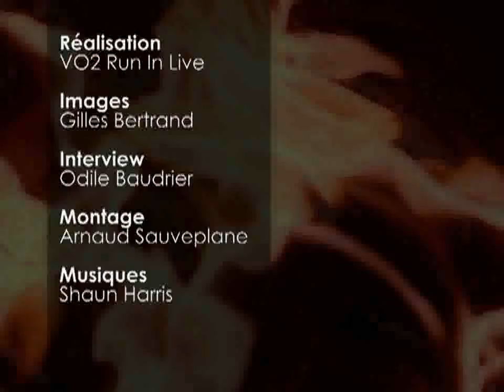France de cross Pompiers 2012.wmv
La vidéo de la course Seniors hommes du Championnat de France de cross Pompiers 2012.